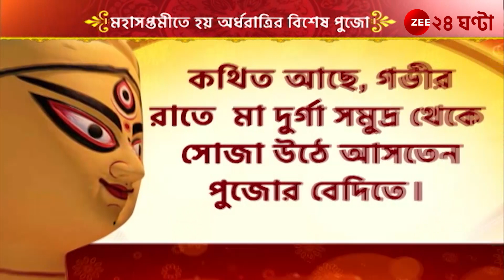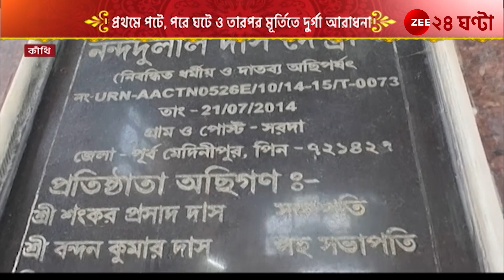Durga Puja 2023: ৩০০ বছরের প্রাচীন দাস পরিবারের দুর্গাপুজো | Zee 24 Ghanta